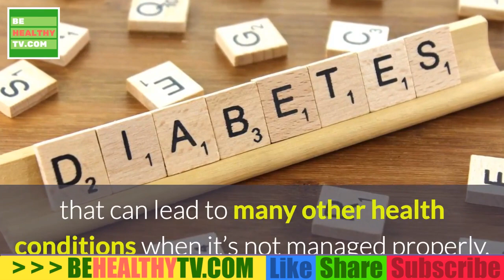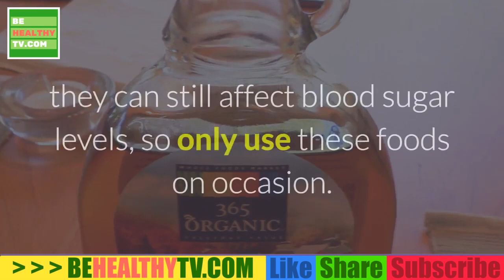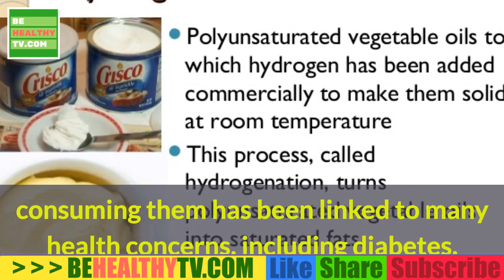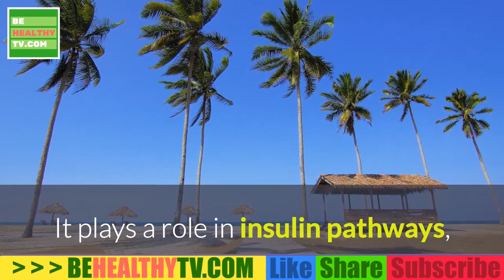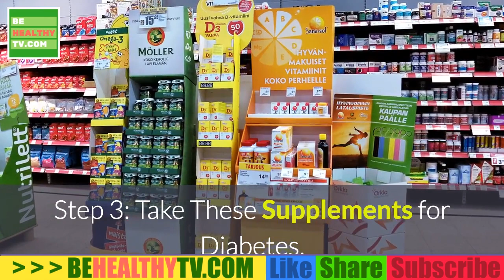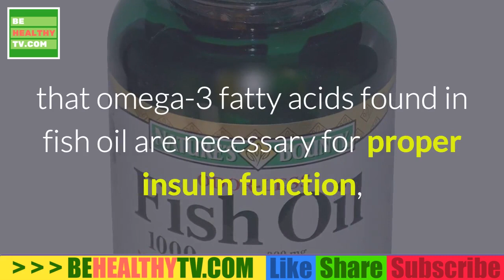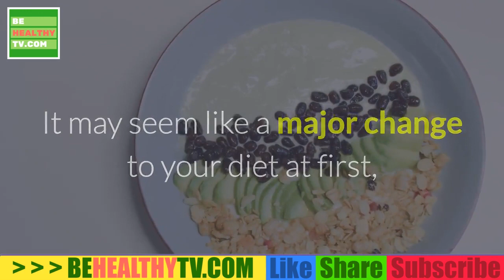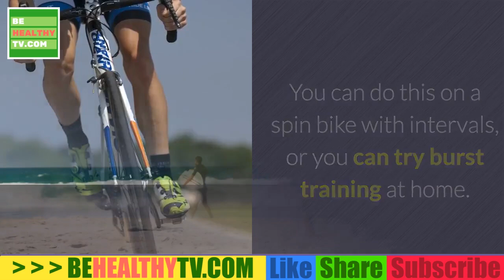DIABETES;How to reverse DIABETES naturally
DIABETESHOW to REVERSE DIABETES Naturally.
The Diabetes Epidemic

Diabetes has grown to “epidemic” proportions, and the latest statistics revealed by the U.S. Centers for Disease Control and Prevention state that 30.3 million Americans have diabetes, including the 7.2 million people who weren’t even aware of it. Diabetes is affecting people of all ages, including 132,000 children and adolescents younger than 18 years old.

The prevalence of prediabetes is also on the rise, as it’s estimated that almost 34 million U.S. adults were prediabetic in 2015. People with prediabetes have blood glucose levels that are above normal but below the defined threshold of diabetes. Without proper intervention, people with prediabetes are very likely to become type 2 diabetics within a decade.

The cost of diabetes to our nation is a staggering $245 billion a year as of 2012. The American Diabetes Association reports that the average medical expenditure for people with diabetes was about $13,700 per year. People with diabetes typically have medical costs that are approximately 2.3 times higher than those without diabetes.
 Aside from the financial costs of diabetes, the more frightening findings are the complications and co-existing conditions. In 2014, 7.2 million hospital discharges were reported with diabetes as a listed diagnosis. Patients with diabetes were treated for major cardiovascular diseases, ischemic heart disease, stroke, lower-extremity amputation and diabetic ketoacidosis.

The Cause of Diabetes

Diabetes is an illness related to elevated blood sugar levels. When you stop releasing and responding to normal amounts of insulin after eating foods with carbohydrates, sugar and fats, you have diabetes. Insulin, a hormone that’s broken down and transported to cells to be used as energy, is released by the pancreas to help with the storage of sugar and fats. But people with diabetes don’t respond to insulin properly, which causes high blood sugar levels and diabetes symptoms.

It’s important to note that there’s a difference between type 1 and type 2 diabetes. Here’s an explanation of the two types of diabetes and what causes these conditions:

Type 1 diabetes is commonly called “juvenile diabetes” because it tends to develop at a younger age, typically before a person turns 20 years old. Type 1 diabetes is an autoimmune disease where the immune system attacks the insulin-producing beta cells in the pancreas. The damage to the pancreatic cells leads to a reduced ability or complete inability to create insulin. Some of the common causes that trigger this autoimmune response may include a virus, genetically modified organisms, heavy metals, vaccines, or foods like wheat, cow’s milk and soy.

The reason foods like wheat and cow’s milk have been linked to diabetes is because they contain the proteins gluten and A1 casein. These proteins can cause leaky gut, which in turn causes systemic inflammation throughout the body and over time can lead to autoimmune disease.

Type 1 diabetes is rarely reversed, but with the right dietary changes major improvements in blood sugar levels can be seen and a person can often reduce his or her dependence on insulin and medications.

Type 2 diabetes is the most common form of diabetes, and unlike type 1 diabetes, it usually occurs in people over the age of 40, especially those who are overweight. Type 2 diabetes is caused by insulin resistance, which means that the hormone insulin is being released, but a person doesn’t respond to it appropriately. Type 2 diabetes is a metabolic disorder that’s caused by high blood sugar. The body can keep up for a period of time by producing more insulin, but over time the insulin receptor sites burn out. Eventually, diabetes can affect nearly every system in the body, impacting your energy, digestion, weight, sleep, vision and more.

There are many underlying causes of type 2 diabetes, and the disease usually develops because of a combination of factors, including:

having a poor diet
being overweight
having high levels of inflammation
living a sedentary lifestyle
experiencing high amounts of stress
having a family history of diabetes (especially a parent or sibling)
having high blood pressure or a history of heart disease
having a hormonal condition (like hyperthyroidism, polycystic ovary syndrome or Cushing’s syndrome)
being exposed to toxins, viruses or harmful chemicals
taking certain medications (like those that disrupt insulin production)
Thankfully, there are ways to reverse diabetes naturally.